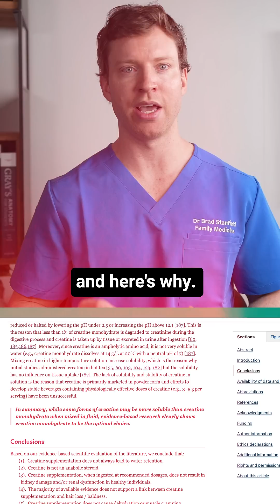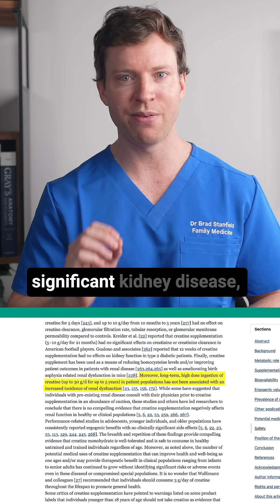What Creatine Form and Dose Is Best?